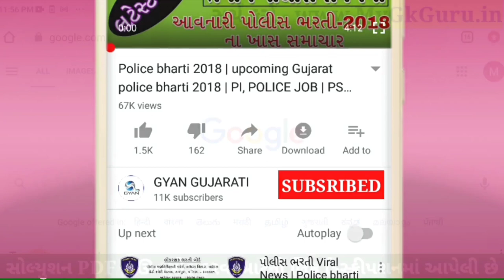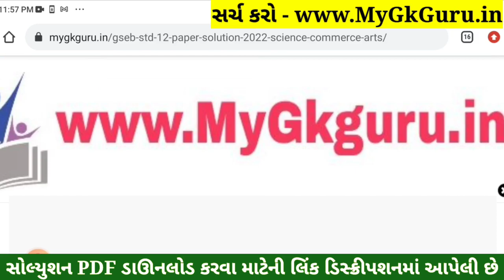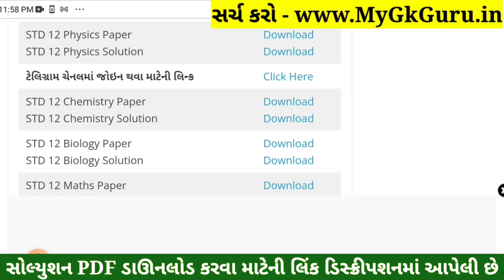STD 12 Chemistry Board Paper Solution 2022, STD 12 Science Chemistry Paper Solution 2022 Board Exam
STD 12 Chemistry Board Paper Solution 2022, STD 12 Science Chemistry Paper Solution 2022 Board Exam 100 Marks, STD 12 Chemistry Board Exam Paper Solution 2022 March. Rasayanik Vigyan

STD 12 Chemistry Board Exam Paper Solution 2022
STD 12 Rasayanik Vigyan Board Exam Paper Solution 2022

STD 12 Chemistry Board Exam Paper Solution March 2022
STD 12 Science Chemistry Paper Solution 2022 March 2022
Dhoran 12 Chemistry Board Exam Paper Solution 2022
STD 12 Chemistry Paper Solution March 2022

std_12_Chemistry_paper_solution_2022​​_March
std_12_Chemistry_paper_solution_2022​​_PDF
std_12_Bhautik Vigyan_paper_solution_2022​​
std_12_Bhautik Vigyan_paper_solution_2022​​_PDF